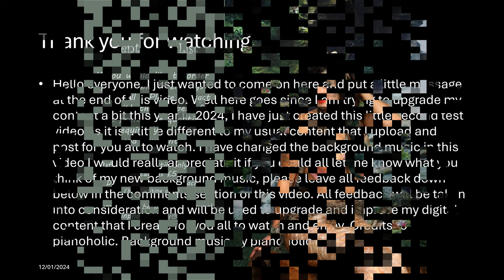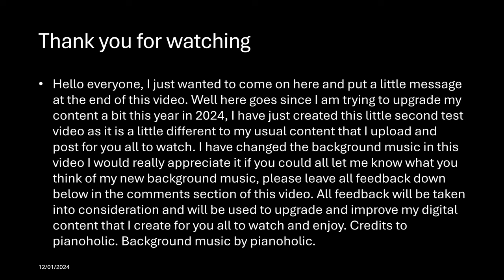Karen Kay’s Elemental Faery Ball Photo Album 4K Ultra HD HDR new background music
Karen Kay’s Elemental Faery Ball Photo Album 4K Ultra HD HDR new background musi